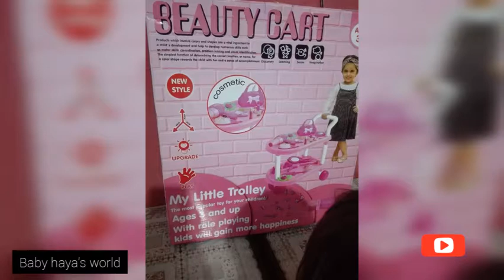Haya's Birthday Gifts Unboxing | Second Birthday